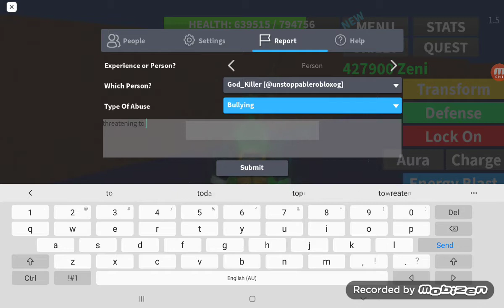mad person on roblox threatens to kill people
report this guy, we were friends then he got super mad at me because I killed his other f
riend in a game.